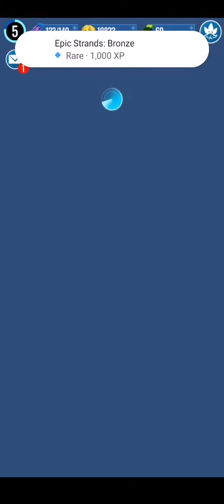DINOSAUR collecting!! - Jurrasic World Alive (just for fun!)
Here is a video of me doing dna collecting at my local park. It was a rainy day and a huge bunch of worms were hanging around which was really, you know, UGHHH‼️